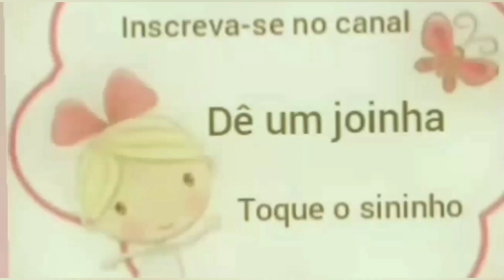Bolsa Fácil - Bolsa Frida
A aula de hoje é esta linda bolsa da Frida.
Ela é gigante, quase uma mala e o mais importante super FÁCIL!!!
Espero que vcs gostem e estou aguardando a visita de vcs no meus grupos do Facebook e whatsapp

E também não deixem de me seguir no Instagram

Materiais

Material externo, eu usei PVC
2x(37x20)
2x(7x62)
1x(37x62)
1x(41x20) fundo da bolsa
1painel de (37x27)

Material de forro
2x(62x45)
1x(41x20)

Eu usei PVC tanto na parte externa quanto na interna, quem for usar tecido precisa estruturar com manta R2 ou com manta R1+TNT grosso.
Qualquer dúvida deixem um comentário .
Bjs fiquem com Deus❤️